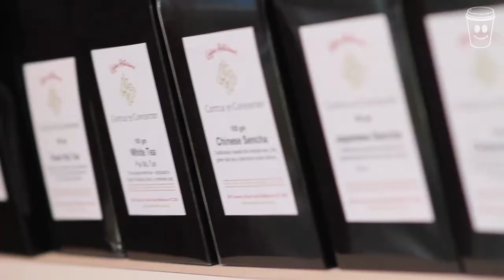Short Blk :: Cottle On Coventry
Short Blk catches up with Richard Cottle at Cottle On Coventry.
Located at 300 Coventry St, South Melbourne.